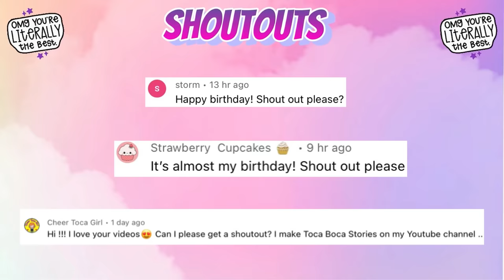ALL FREE 4 BEDROOM DESIGNS 🛏 🤑❌ TOCA LIFE WORLD 🌎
328,159 ❤️

Check out these 4 FREE 🤑❌ Bedroom Designs 🛏 In Toca Life World 🌎

Music 🎶